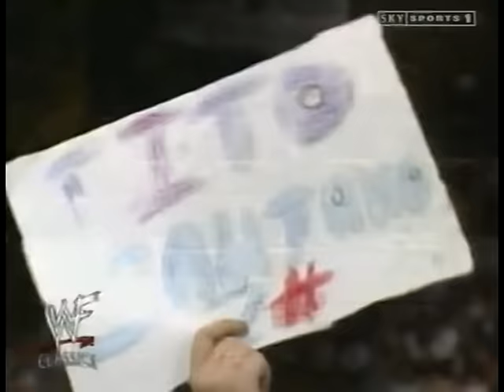WWF Wrestling November 1986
Classic WWF Superstars of Wrestling & Wrestling Challenge with a slight twist of Prime Time Wrestling taking the best bits of all shows creating 1 huge storyboard style month long video. You gotta ask yourself Who did what to whom in the month of November 1986?